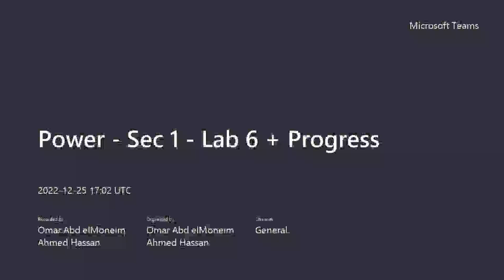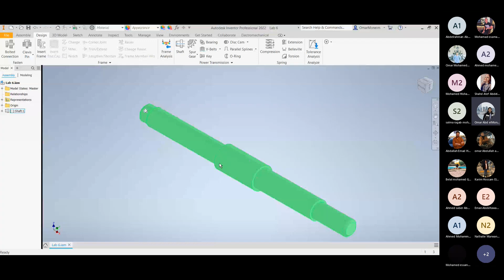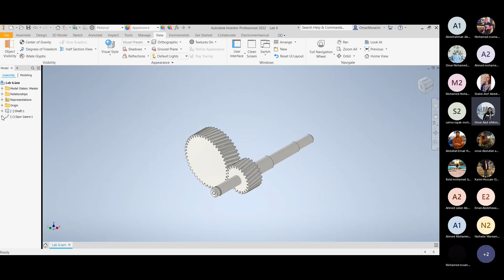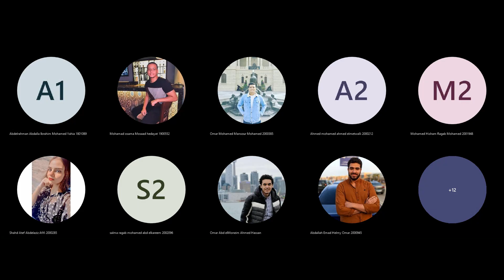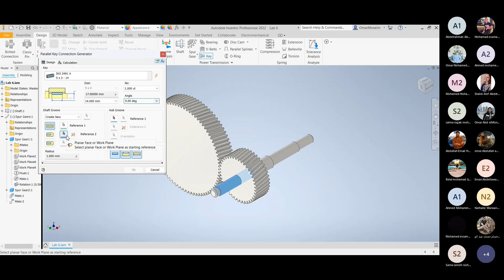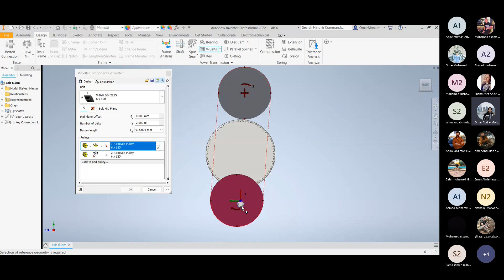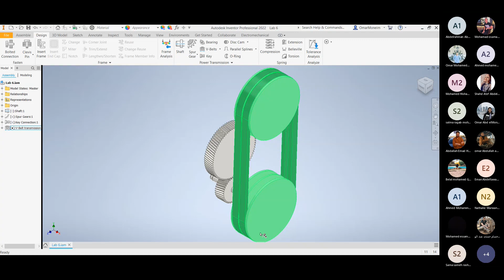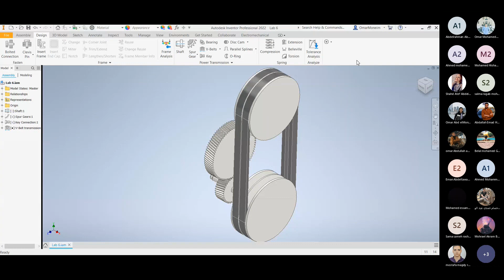Lab 6 Section 1